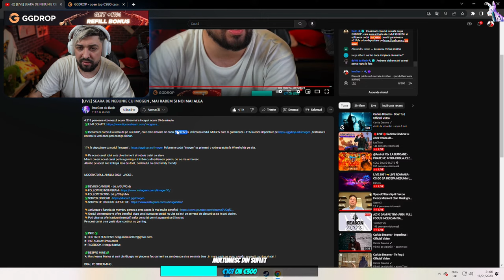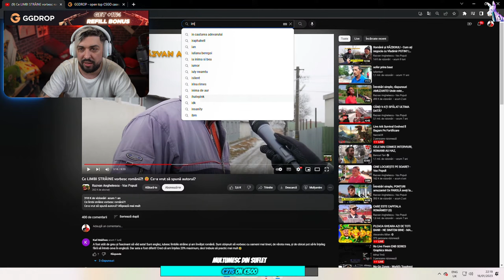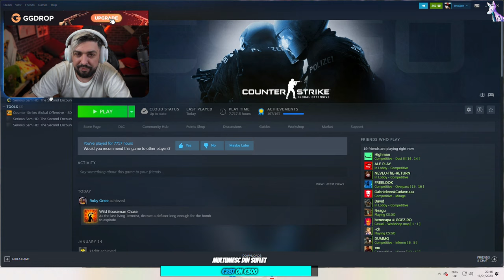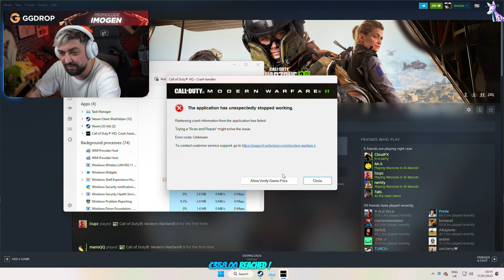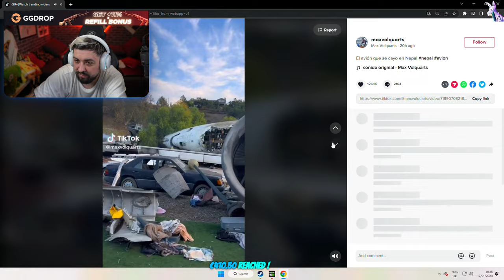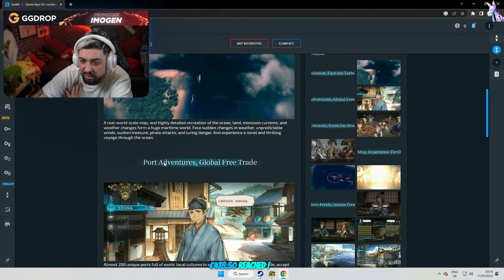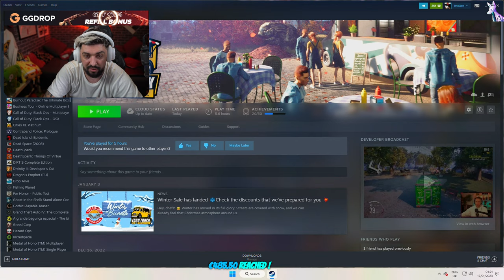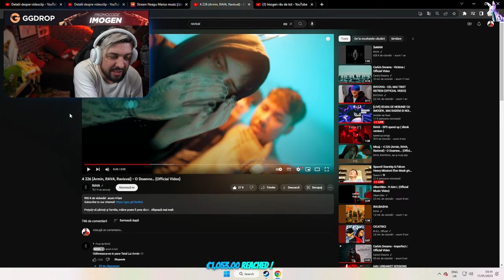[LIVE] SEARA DE NEBUNIE CU IMOGEN , MAI RADEM SI NOI MAI ALEA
🐍Incearca-ti norocul la roata de pe GGDROP , care este activata de codul 9D1LE6H si utilizeaza codul IMOGEN care iti garanteaza +11% la orice depozitare pe , testeaza-ti norocul si vezi daca poti castiga skinuri.

11% la depozitare cu codul "imogen" Foloseste codul "imogen" sa primesti o rotire gratuita la Wheel-ul de pe site.

MODERATORUL ANULUI 2022 - JACKS .

PC LENOVO STREAM :
Intel i7-9700k
16GB DDR4 3200MHz
1T SSD

PC GAMING
Placa video: 3070 TI
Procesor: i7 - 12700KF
RAM: 32 GB

PERIFERICE
CASTI: G735 Wireless Gaming Headset
MOUSE:  Logitech G Pro X Superlight Wireless Gaming Mouse
TASTATURA:  Logitech G915 TKL
MONITOR: BenQ Zowie 24.5 240Hz XL2540
CAMERA: Sony Alpha A6400